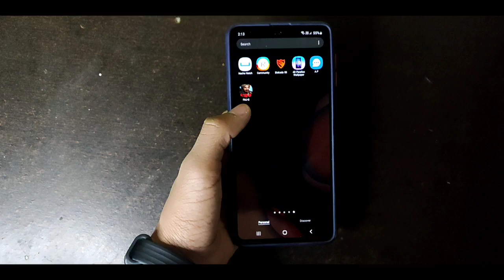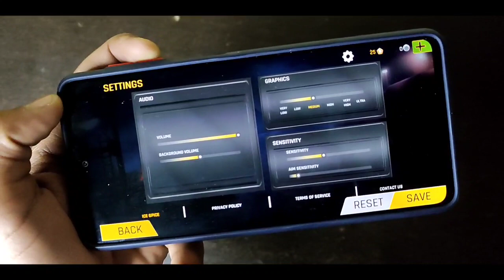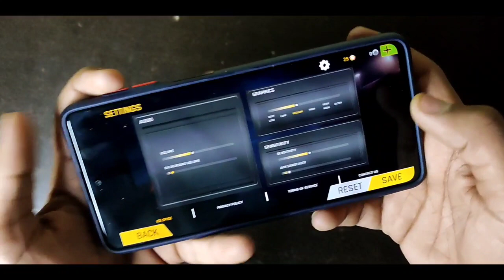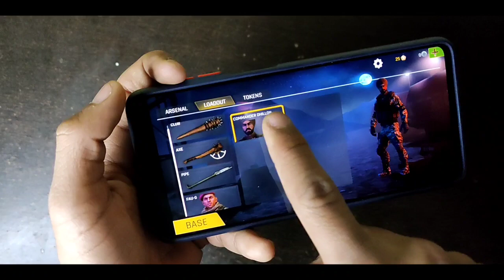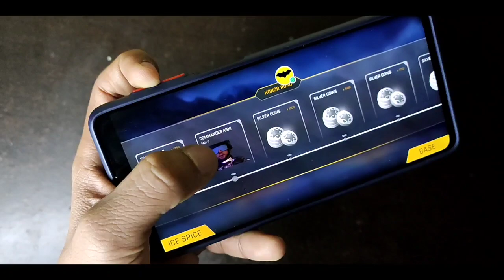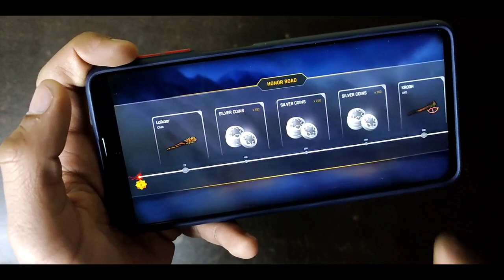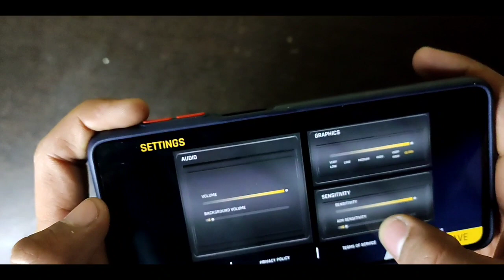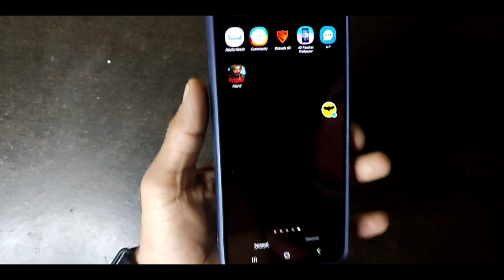FauG Game : 30+ Hidden Features | FauG Game 30+ Tips And Tricks | Fau-G Game 30+ Secret Features 🔥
🔥Soical Links-

Top Quires-
faug release date
faug game download apk
faug launch date
faug release date in india
faug download apk
faug game download
fau g apk
faug app
fau g apk download
faug apkpure
fau g app download
faug app size
faug app release date
faug apk game download
faug beta version
faug beta version download
faug battle royale game
faug beta release date
faug beta version download apkpure
faug by ncore games
faug by ncore games download
faug banner
fau g/b
b&b fauglia pisa
faugeres b&b
faug company
faug confirm release date
faug characters
faug creator
fau g coming date
faug compatibility
faug confirm date
faug copied poster
c brad faught
dr c faught ottawa
j c faugere
i.c. fauglia
faug download
faug date
faug download play store
faug delay
faug developer
faug date release
faug download size
fau g d
pauly d daughter
d'ann faught
eugene d faughnan
olivier d. faugeras
d'ann faught andrew melnick
d&d hotel fauglia
faugères alquier
faug exact release date
faug early access
faug expected release date
faug exact release date in india
faug expected size
faug encore
fau g e
faug expected date
marie e. faughnan
eazy e daughter
ristoranti fauglia e dintorni
o que e fuga
trattorie fauglia e dintorni
fau g full form
faug for iphone
faug final release date
faug for ios
faug founder
faug features
faug game apk
faug gameplay
faug game download play store
fau g
fauji game
fau g game release date
fau g game download
fauji release date
fau g game download apk
fauji trailer
faug how to download
faug how much mb
faug hd wallpaper
faug hashtags
faug hindi
fau g haircut
faug hindi news
fau g h
faug ios
fau g india
fau g india release date
faug install
faug image
faug information
faug instagram
i fought the law cyberpunk
i fought a good fight
i fought with my brother
i fought the law gta 5
i fought with my mom
i fought a good fight bible verse
i fought with my friend
fau g ji
fau g game
fau g j
fau g jacket
faug jai hind
jeremy faug porret
chemin de faug jongny
jlo daughter
dr j faught waterdown
jlo daughter singing
faug kab aayega
faug kab launch hoga
fau g kab
fauj kab aayega
faug ka full form
fau g kab release hoga
faug kaisa game hai
faug ka map
kim k daughter
faug launch date in india
faug launch
faug latest news
faug launch time
faug link
faug latest update
faug launch date on play store
gerard l faugno md
l'hirondelle de faugeres 2015
l avant premiere faugeres
l'hirondelle de faugeres 2011
faugeres l'impertinent
faugeres l'ancienne mercerie
l'agreste fauglia
l'uccelliera fauglia
faug mobile game
fau g mobile
faug mobile release date
faug map
faug mobile apk
fau g mobile india
faug mobile launch date
faug multiplayer game
dr. m. faughnan
brooke m faught
r m faught
faug news
fau g ncore
faug new poster
faug new game download
faug new trailer
faug new map
ncore faug
fau g.n
ncore games faug trailer
faug official release date
faug official trailer
faug owner
fau g official
faug on ios
faug official trailer release date
o. faugeras
faught o
fought or faught
o que é fauga
o que significa fauna
faugert o co
faug pre registration
faug play store
faug pre registration link
faug pre registration link play store
faug play store link
faug pre registration on play store
faug play store release date
fau g poster
fau g p
kerry p. faughnan esq
master p daughter
styles p daughter
faught & faught p.a
faug quora
fau g app
fau g apk obb download
fau g app download apk
faug release date on play store
faug release date 2020
fau g release
faug release date in india play store
fau g registration
faug release date wikipedia
fau g r
r. edward faught md
r kelly daughter
r edward faught
faug size
faug share price
faug system requirements
faug storage
faug system requirements mobile
faug screenshots
faug space
faughs
s a faughnan insurance brokers
jerry s faughn
s&g faugeres
faug trailer
faug trailer release date
fau g tap tap
faug trailer download
faug trailer official
faug today news
faug trailer launch date
faug tweets
ice t daughter
richard t. faughnan
august
faug update
faug uptodown
faug update news
faug upcoming date
faug update in india
faug update date
fau g u
faug upcoming game
faug vs pubg
faug video
faug vs pubg which is better
faug vishal gondal
faug vs pubg india
faug version release date
faug violence
faugheen v samcro
faughs v judes
faughs v st judes
faughs v na fianna
faugheen v samcro youtube
castleblayney faughs v doohamlet
faug wiki
faug website
fau g wallpaper
faug when launch